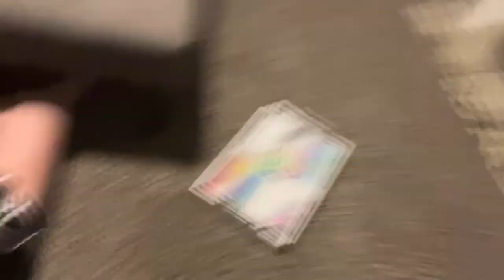pulling an all nighter ** failed ** | Lilliana Rose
Hey guys, it’s Lilliana Rose aka Lily. This video is pretty much a vlog in the summer of 2022 of me trying to pull an all nighter near the end of the summer, it’s been a while since I have pulled one so I failed! I hope your having a good day and I hope you enjoy this video! ♡

Music 🎶
Honeymoon at the holiday inn - MYSM

FAQ 💐
Camera(s)? ➥ Just my phone 😂
Editing software(s)? ➥ CapCut and pixlr

Xoxo, Lilliana Rose